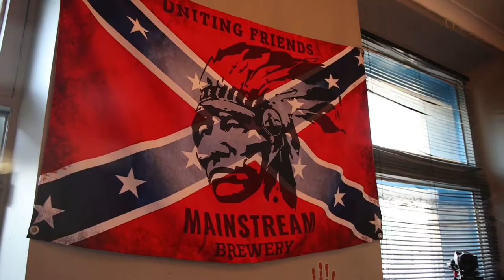Sprint band - Señorita - Shawn Mendes (cover)